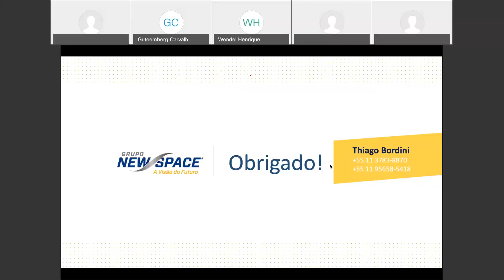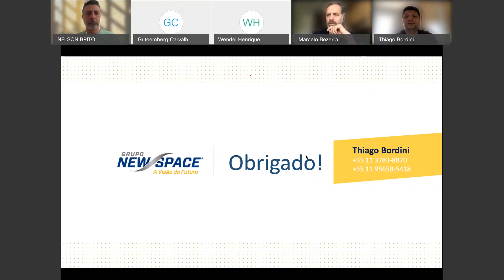Pakote Loko - Cisco Cybersecurity Community Conference (C4)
A little history about physical [in]security.
O objetivo desta apresentação é discutir a importância da segurança física e como pequenos lapsos de segurança associados podem colocar em risco a segurança do ambiente. Atualmente, muito se fala nos tradicionais testes de intrusão, as palavras da moda são bug bounty, CTF, red team, etc. Mas qual a relevância da segurança física?